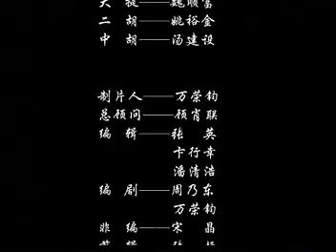越剧 赵五娘 标清